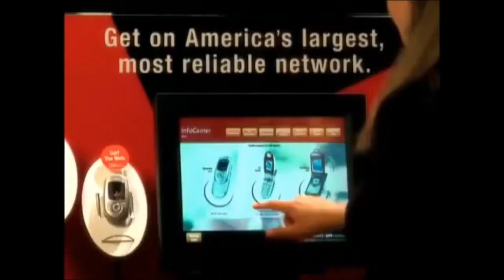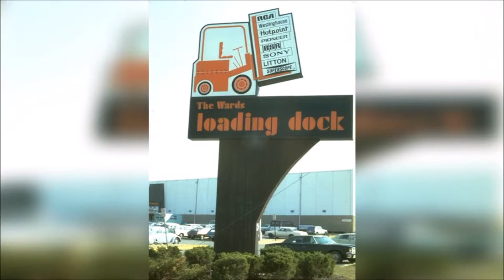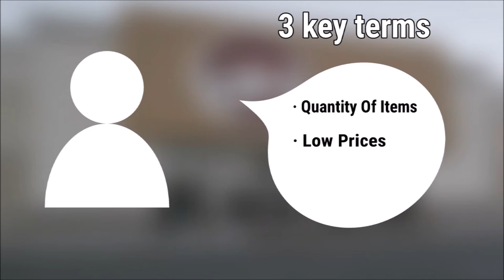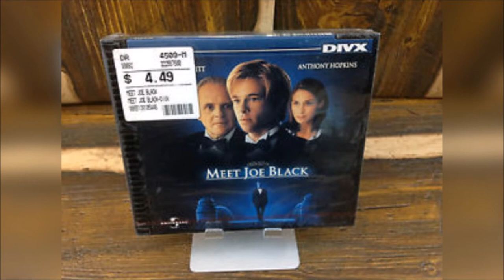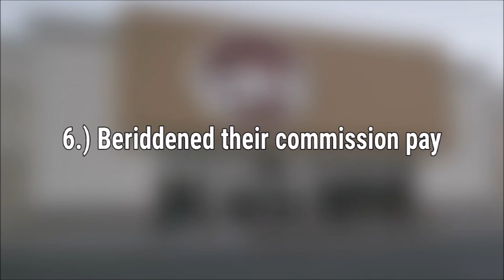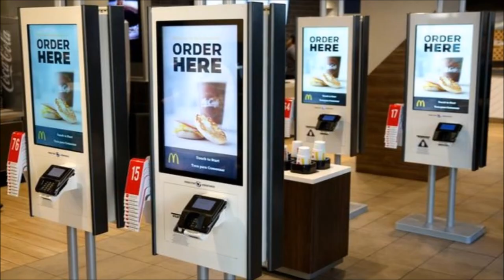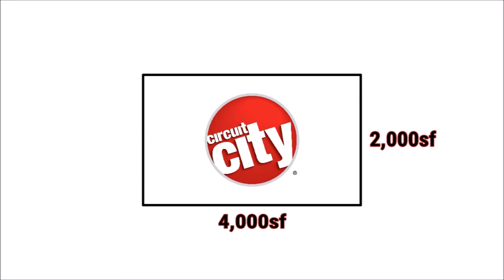Circuit City Makes A Comeback! But What Happened?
Ok where do I even start? Well... Circuit City is coming back. That's a start. Production time to this video took around 3 weeks but technically I'd say a week & a half of work. There's been plenty of days where I skipped production. But anyways I thought I'd make a video based on Circuit City coming back and it's history based on the past. I hope you enjoy! This is also a sequel to the very well received kmart video that I made back in October that is now well over 3k views and I want to thank you guys for that. If you want to read up on the information that I talked about in the video, I'll leave the links below just to credit them as well.